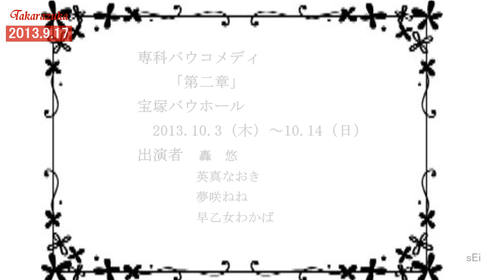轟さま 入られます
専科公演のお稽古。着物姿の轟悠さんを映すことができました。現在はFCからの要請で撮影を止めています。